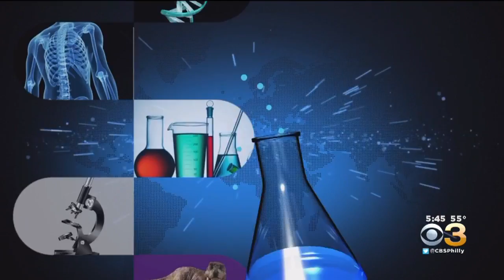Researchers Say Eye Test Could Help Doctors Diagnose Alzheimer's Disease